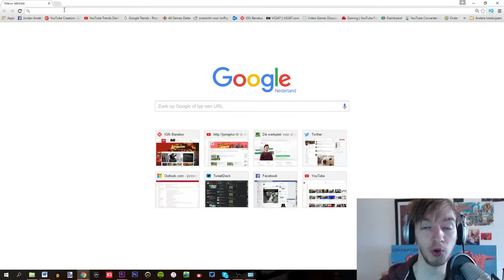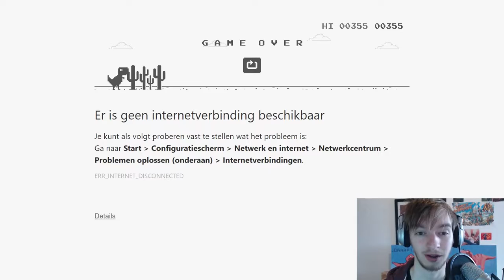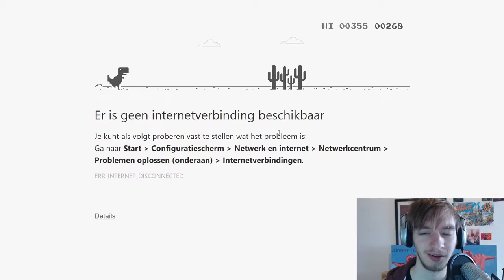My favorite video game of all time JorGameshow